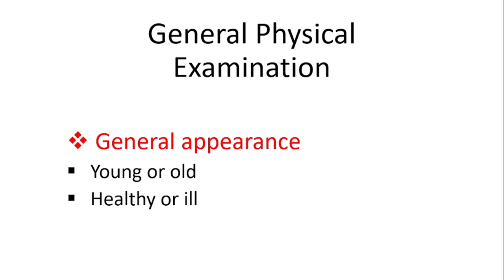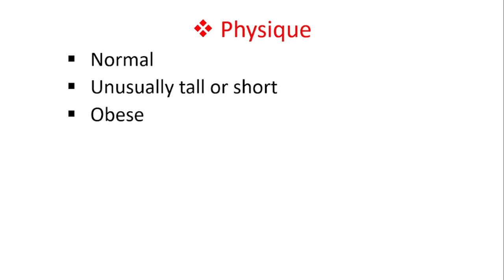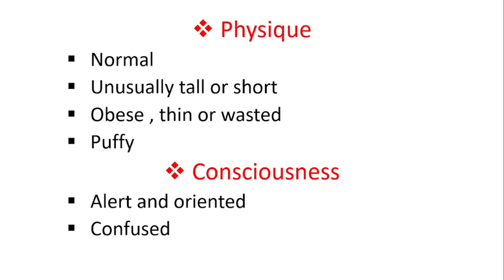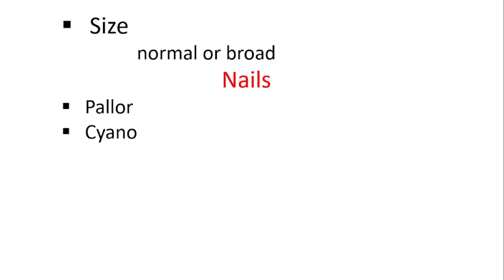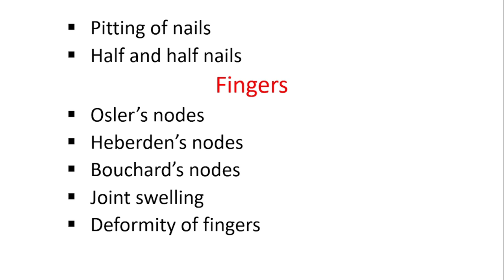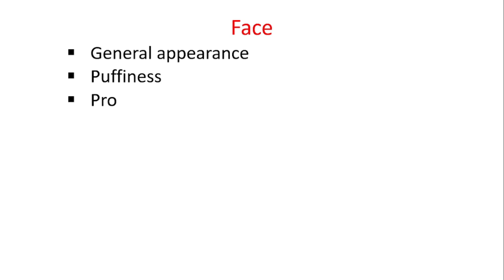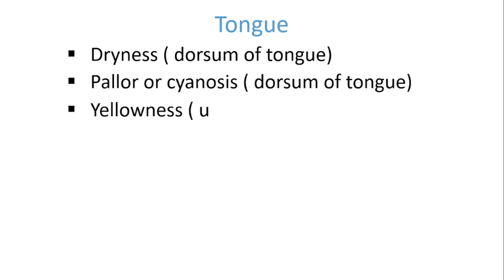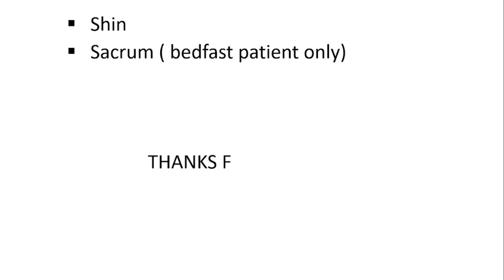General Physical Examination Of Patient Step by Step || Sign to be noticed in GPE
Med-clinical
General physical examination
general physical examination of patient in medicine ward
general physical examination of patient in pediatric
GPE step by step